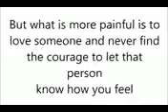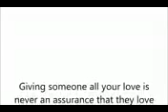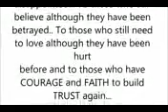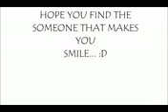Love and Romance Story